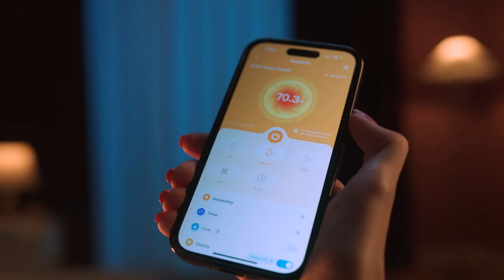GoveeLife Smart Portable Space Heater | Feel cozy all year round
Feel cozy all year round with this portable yet powerful space heater. GoveeLife Smart Space Heater is perfect for creating a comfy temperature in even the most frigid of climates.

This mighty mini-heater includes:
Smart Upgraded Thermostat
Remotely Control via App & Voice
Fast & Powerful Warmth
Tip-over and Overheating protection